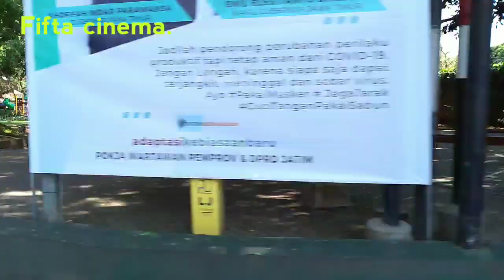NEW NORMAL KOTA MALANG - SEMUA DAPAT KEMBALI LIBURAN DAN WISATA KE KOTA MALANG